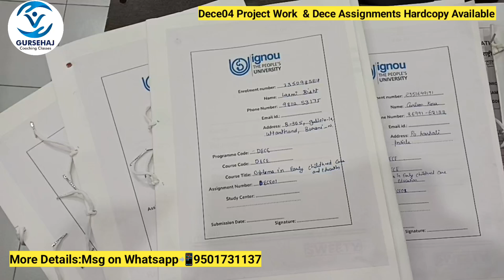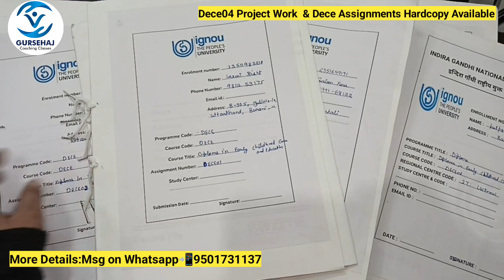Dece Assignments कैसे Submit करे? Gursehaj Coaching classes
✅Dece1 Solve  Assignment Pdf 100/
✅Dece2 Solve  Assignment Pdf 100/-
✅Dece3 Solve  Assignment Pdf 100/-
✅Dece4 Solve Project Pdf 1000/-(Provide information with recorder Video)
✅Online Submit  Project Work 3500/-
✅Hardcopy Submit Project With All Content 4000/-
✅Assignment Hardcopy Also Available 😇
✅Rate Assignment Hardcopy 1600/-
📞More details 📲
      call me 🤙🤙
✅My new WhatsApp No ..

How to Submit Assignment Full Playlist link

🙏 WhatsApp Group 2023 Students..

📚📚 Assignment केसे बनाए Full Playlist Link⤵️⤵️

Page link..